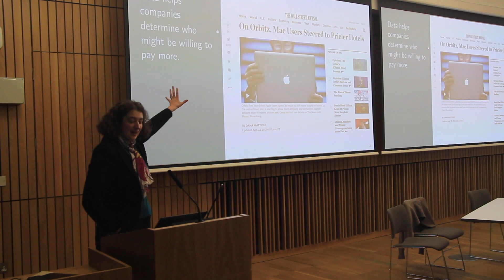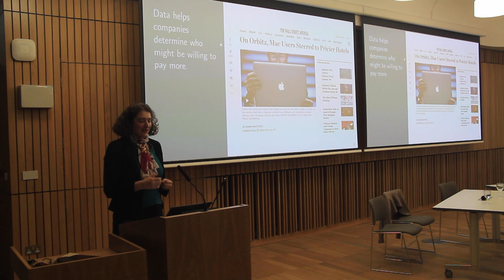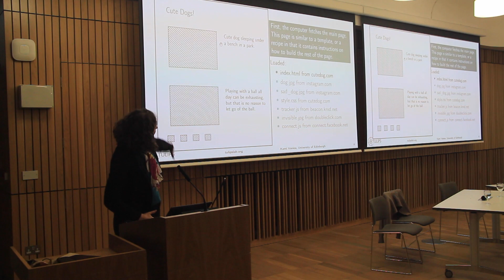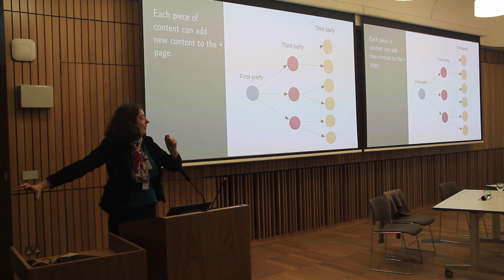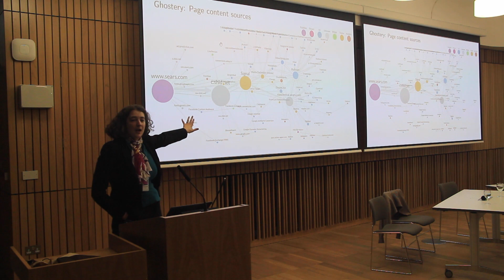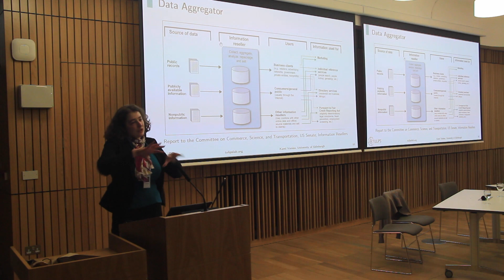#1 'AI, Big Data and Me' - Kami Vaniea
About Kami Vaniea:

Kami Vaniea is a Lecturer in Cyber Security and Privacy at the University of Edinburgh's School of Informatics, where she specialises on the human factors involved in security and privacy, and the head of the Technology Usability Lab In Privacy and Security (TULIPS). The goal of her work is to make security and privacy technologies more accessible for a wide range of users and to empower them to easily make good security decisions. She has spoken extensively on ethical and privacy issues in data science.

About the event:

Facebook, Google, Amazon and other websites, financial services companies and even home utility suppliers (through smart devices) are capable of collating vast amounts of personal data. But do we, the society, know what data they collect and what it is used for? Personal data is a commodity that can be sold and bought and used for marketing purposes, but also to manipulate election outcomes and restrict access to services like healthcare or housing. It has been shown that content customised using this data can be used effectively to influence people’s personal beliefs and choices.

Do you know how your personal data is used? Do you know what control over your personal information you have? Come and find out.